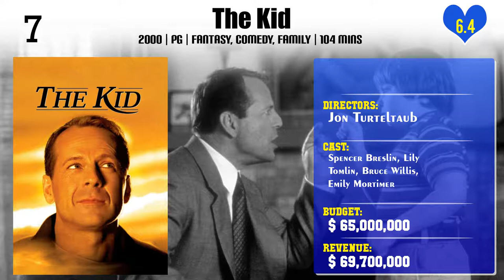Jon Turteltaub | Top Movies by Jon Turteltaub| Movies Directed by Jon Turteltaub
Best Movies of Jon Turteltaub

Find the list of top and best movies directed by Jon Turteltaub
1.Driving Me Crazy
2.3 Ninjas
3.The Sorcerer's Apprentice
4.The Meg
5.Phenomenon
6.National Treasure: Book of Secrets
7.The Kid
8.Last Vegas
9.Instinct
10.National Treasure
11.Think Big
12.While You Were Sleeping
13.Cool Runnings

Please Comment down your favorite movie of Jon Turteltaub